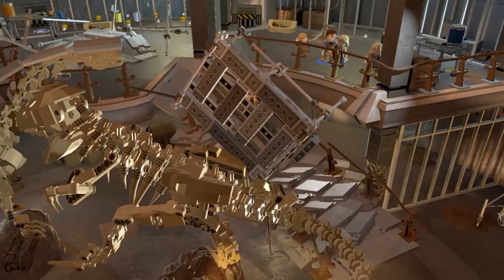Raptor vs Tyrannosaurus Rex : Trò chơi khủng long đánh nhau - Lego Jurassic World #6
“Công viên kỷ Jura” – Jurassic Park (hay còn được biết ở Việt Nam dưới tên “Công viên khủng long”) đã từng là nỗi kinh hoàng cho khán giả khi lần đầu ra mắt, bởi sự tái hiện “hoàn hảo” những con khủng long lên màn ảnh.
LEGO Jurassic World là một tựa game dựa hoàn toàn vào loạt phim Jurassic Park.

Đến với tựa game này, người chơi sẽ có dịp tái ngộ với những trường đoạn gay cấn, cùng những nhân vật quen thuộc trong cả bốn phần của loạt phim, bao gồm: Jurassic Park, The Lost World: Jurassic Park, Jurassic Park III và Jurassic World.